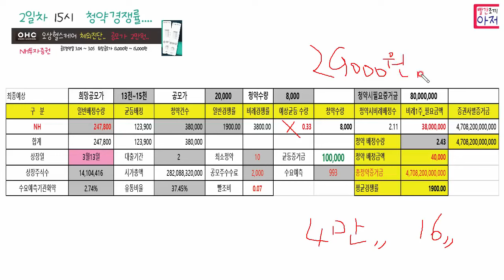오상헬스케어 체외진단.. 2일차 15시 청약경쟁률.... 최종예상..